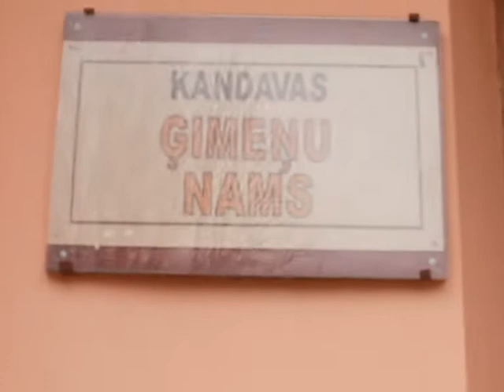"Kandavas Kārļa Mīlenbaha vidusskola 5a klase"